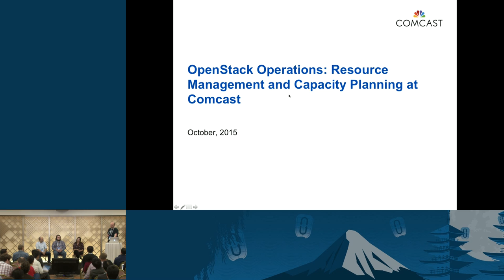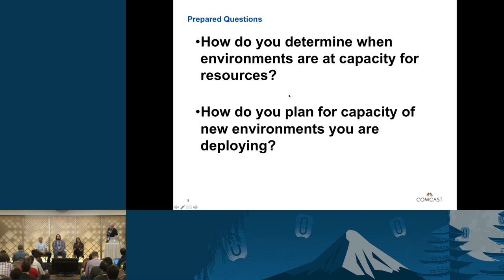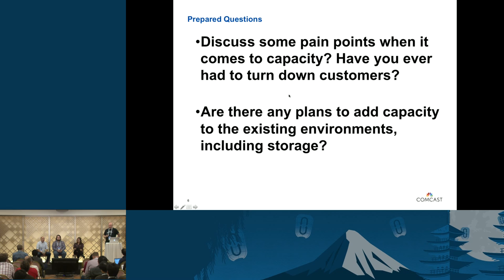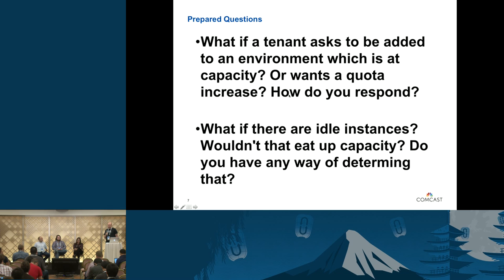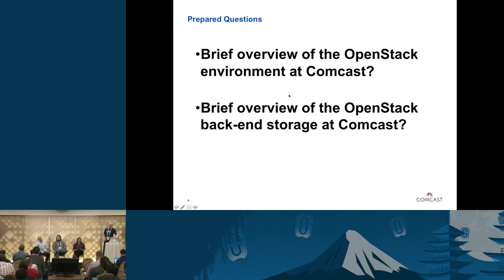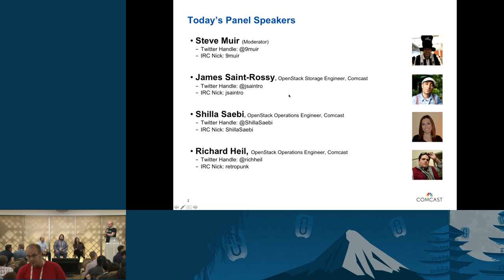OpenStack Operations: Resource Management and Capacity Planning at Comcast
What happens when environments are at capacity for resources? How do we work with customers to move into different environments without live migration options? Detailed metrics regarding performance and capacity is needed to watch the various environments. At Comcast, we continue to develop and implement additional monitoring and environmental metrics in order to be successful with our capacity planning.

Another thing to think about: What is the capacity of new environments in terms of memory,